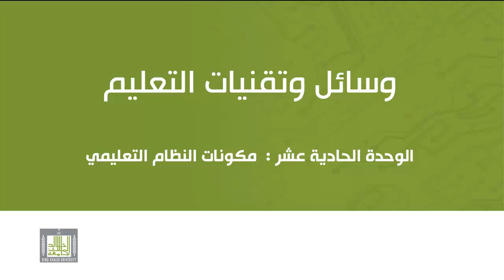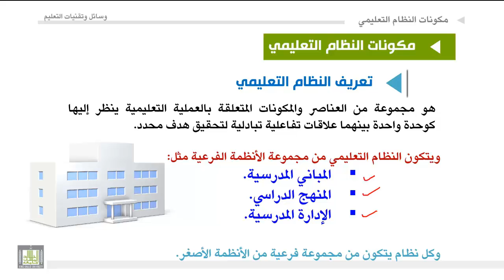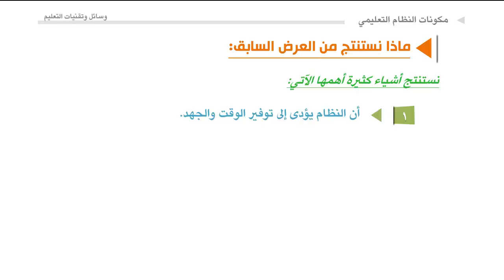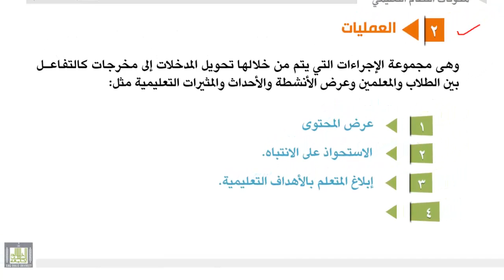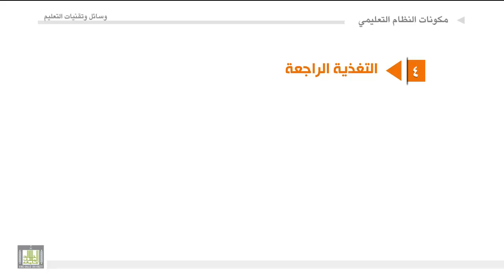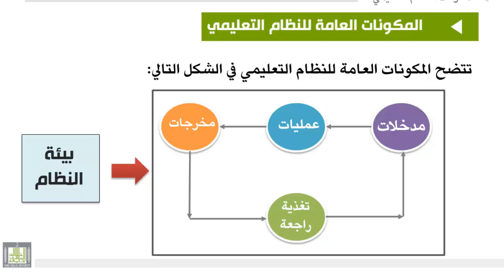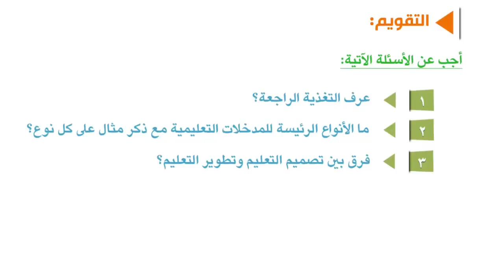الوحدة الحادية عشر : مكونات النظام التعليمي